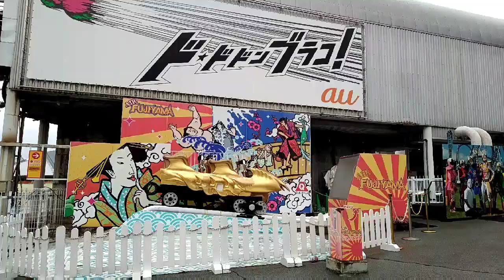Japan Travel: Fuji-Q Highland + Thomas land | Day 1 | Nagano Travel